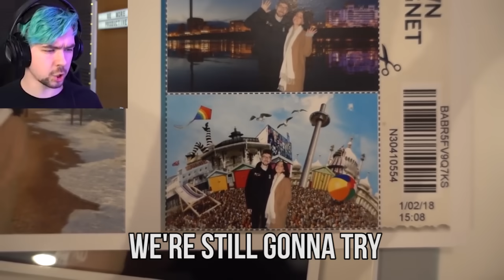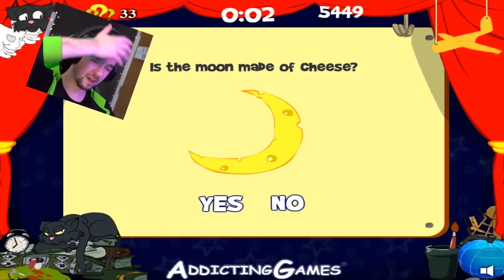WHAT IS MY LIFE - Jacksepticeye Songify Remix by Schmoyoho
Schmoyoho made another incredible Jacksepticeye remix!